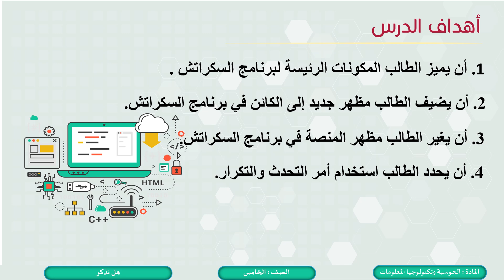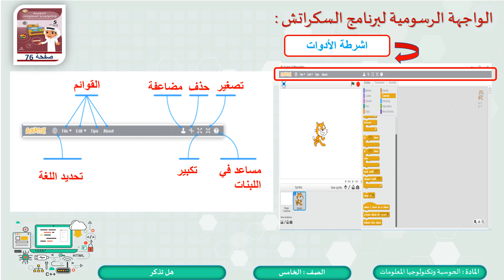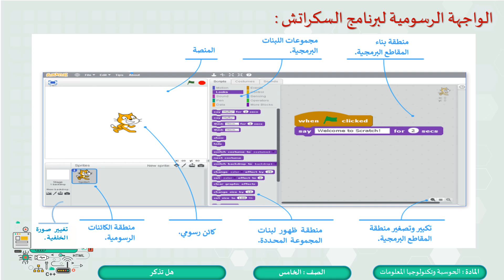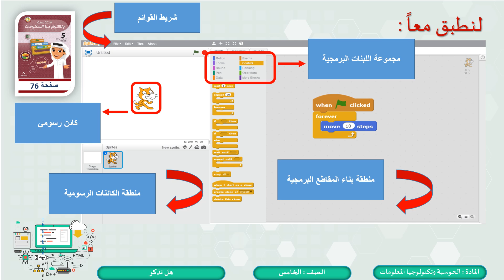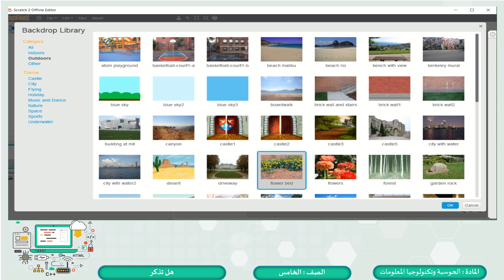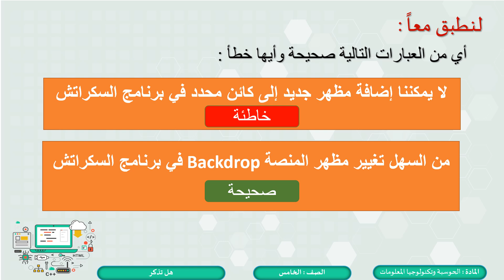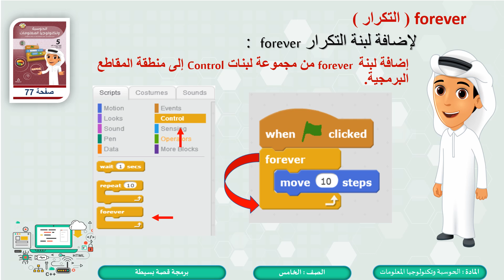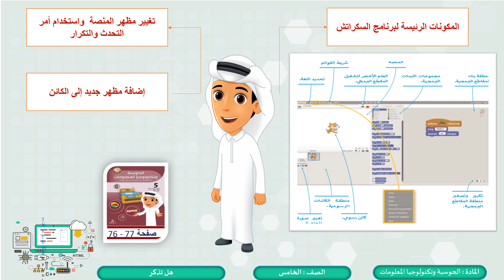الصف الخامس الحوسبة وتكنولوجيا المعلومات هل تذكر